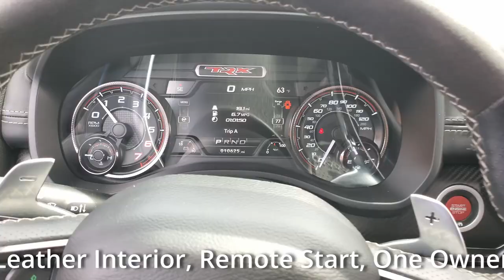2021 RAM 1500 TRX | Pre-Owned | Vehicle Review | Schlossmann Honda City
Join Jimi in exploring and reviewing this Pre-Owned 2021 RAM 1500 TRX